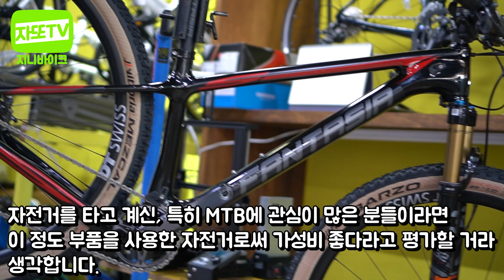선택지가 없는 분들의 최고의 MTBㅣ환타시아 S29 9100 XTR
160 을 위한 29인치는 없었다!! 엘파마 환타시아 S29 😎😎
홈페이지에서 MTB 카테고리 구경해보세용!!

😎충북 청주지역 MTB 초보자 분들 가입하세요!!
선출, 지도자 등 가입중!!
엘파마 라이더 극 환영~!!!

📌자또TV 인스타그램 시작했어용ㅋㅋ맞팔갑니드아~~